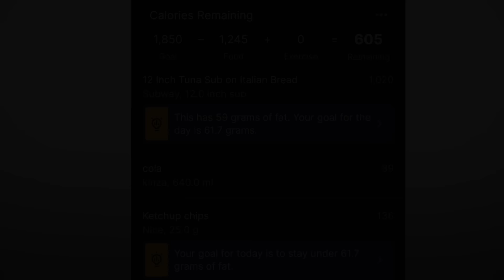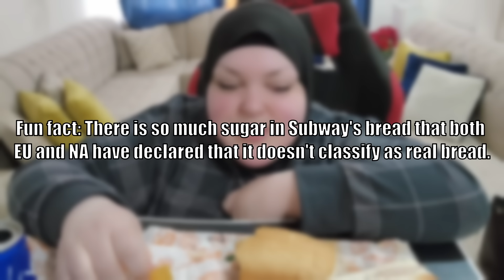Foodie Beauty's Massive 1000 Calorie Sub Mukbang